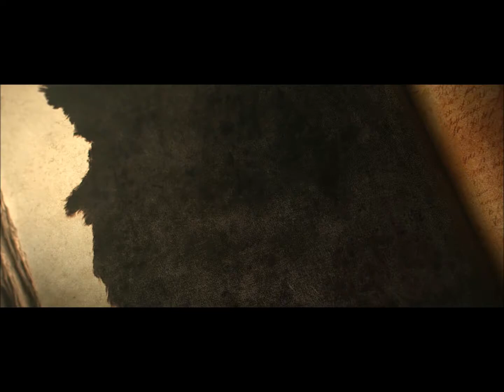Diablo 3 Act 1 Cinematics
Diablo III Act 1 Cinimatics The First Sign - Diablo III Act 1 Cinimatics The Journey to Tristram - Diablo III Act 1 Cinimatics The Journey to Tristram - Diablo III Act 1 Cinimatics The Stranger